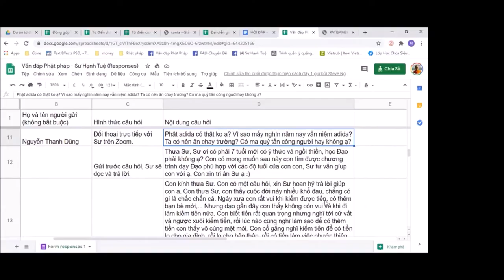138. Có nên ăn chay trường hay không? Sư Hạnh Tuệ